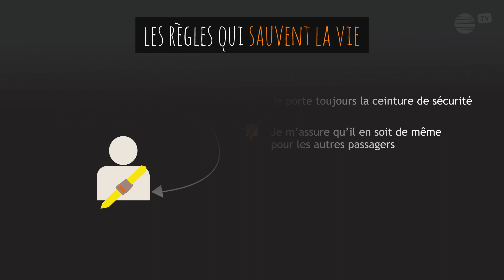Ceinture de sécurité - Damien, coordinateur réseau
Je porte toujours la ceinture de sécurité dans tout véhicule et engin équipé et m'assure qu'il en soit de même pour les autres passagers.

Dans la cadre de notre démarche de sécurité Groupe, intitulée CARE, nous avons réalisé une saga vidéos autour des « Règles qui sauvent la vie ».

Incarnées par les collaborateurs du Groupe VIVESCIA dans leurs différents métiers, ces courtes vidéos sont une nouvelle occasion de partager les bonnes pratiques à adopter au quotidien pour améliorer sans cesse notre sécurité.